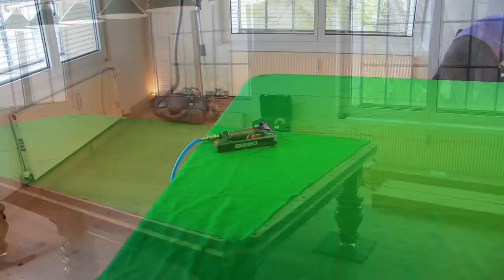Snookertisch (12 feet) - Aufbau und Montage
Snookertisch - ausnahmsweise heute mal nicht "Camping" :-) neben dem Campen zählt Snookerspielen zu unseren größten Hobbies. Wir haben aus aktuellem Anlass den Aufbau und die Montage eines Prince Snookertisches in der 12-Fuss-Turniergröße (Gewicht rund 1,4 Tonnen) auf Video festgehalten